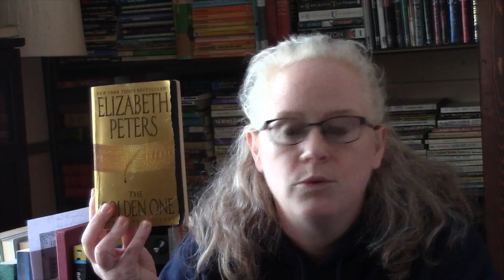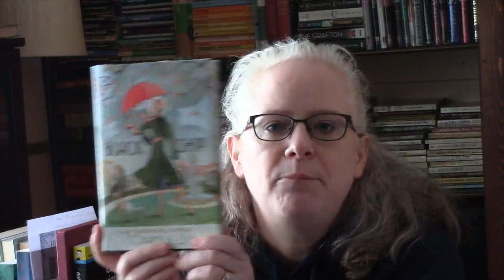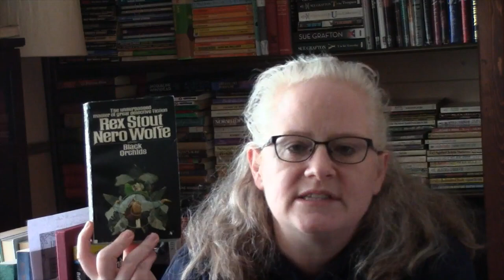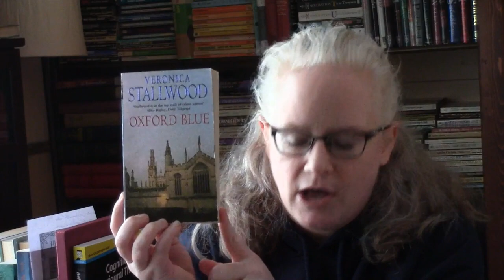March Mystery Madness Bonus Recommendations - COLOR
The Tokyo Zodiac Murders - Soji Shimada

Christie Commendations
• Black Coffee – Agatha Christie (Novelization by Charles Osborne)

Historical
• The Golden One – Elizabeth Peters
• Funeral in Blue – Anne Perry
• A Double Death on the Black Isle – A.D. Scott
• Death on a Silver Tray – Rosemary Stevens
• Black Ship – Carola Dunn
• A Beautiful Blue Death – Charles Finch

Classic/Vintage/Golden Age
• Black Plumes – Margery Allingham
• The Yellow Room – Mary Roberts Rinehart
• Red Threads – Rex Stout
• Black Orchids – Rex Stout
• The Golden Spiders – Rex Stout
• A Study in Scarlet – Sir Arthur Conan Doyle
• The Scarlet Letters – Ellery Queen
• The Case of the Green-Eyed Sister – Erle Stanley Gardner
• The Woman in White – Wilkie Collins
• The Case of the Brown-Eyed Housemaid – Clive Ryland

Police Procedural/Private Detective
• Wycliffe and the Pea-Green Boat – W.J. Burley (could also use for PERSON)

Amateur Sleuth
• Oxford Blue – Veronica Stallwood (could also use for PLACE)

Follow marchmysterymadness on Instagram

Link to the Google folder with Prompts and Instagram graphics